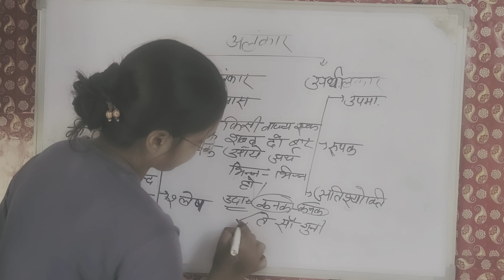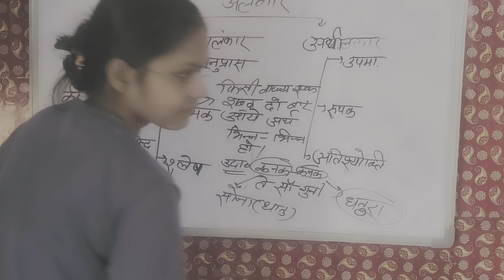अलंकार by रीतू मैम || Hindi Alankar || अनुप्रास अलंकार || यमक अलंकार